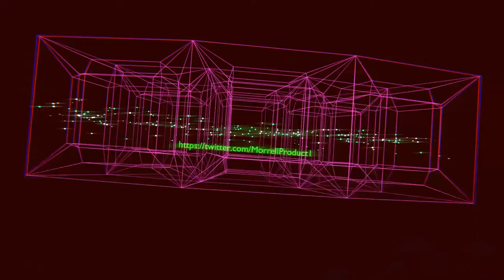Cedar Grove PreGame video remix